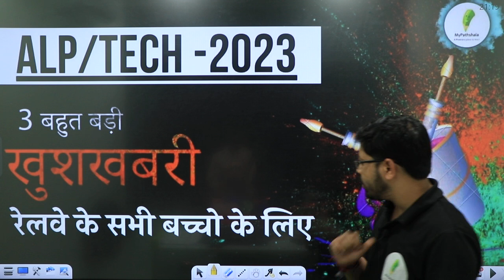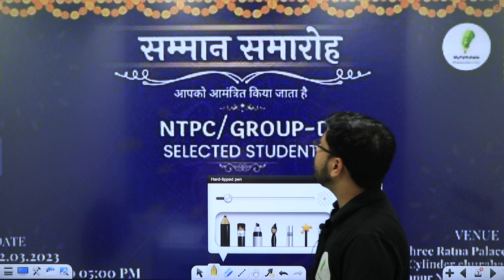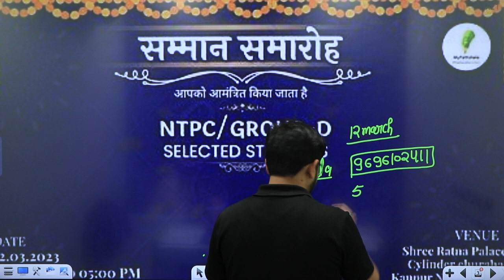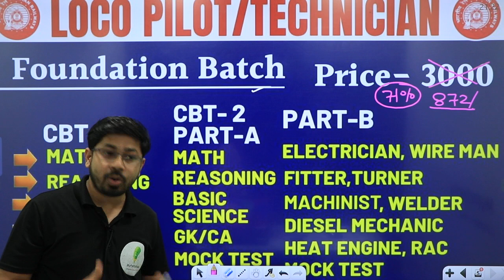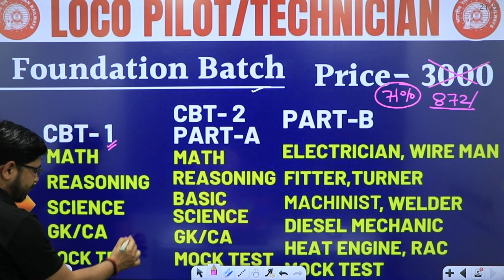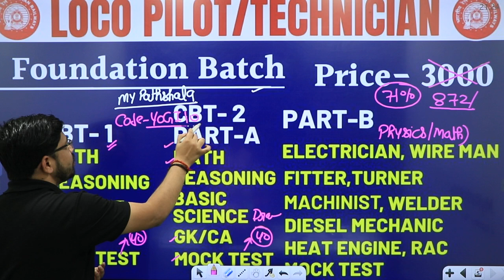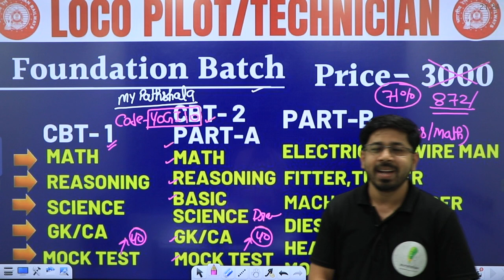आप सभी भविष्य के रेलवे अधिकारीयों को हैप्पी होली |Railway | ALP | New Vacancy |RRB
सरकारी नौकरी पाने के लिए 👇👇
🎁 New Batch :-
🎯 Foundation Batch For {CBT-1 + CBT-2} :-
🎯 Physics Special Courses | By – Yogi Sir🔥🔥
🎁 शून्य बैच For ALP/Tech. 2023 :-